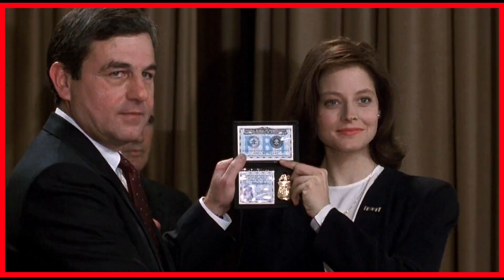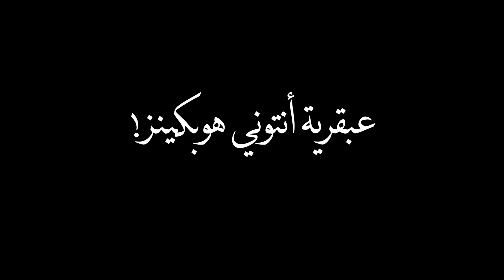ف راسك هادي ؟ داكشي اللي ما تتعرفش على فيلم: The Silence of the Lambs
بلاي ليست جديدة غادي نحاول نهضر فيها على مجموعة من الاخبار الغابرة على بعض الافلام الشهيرة